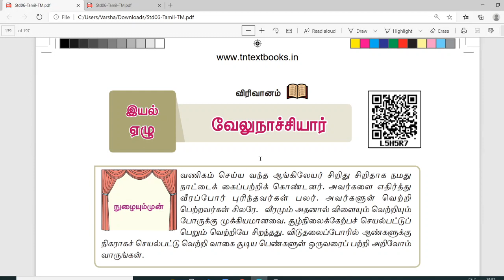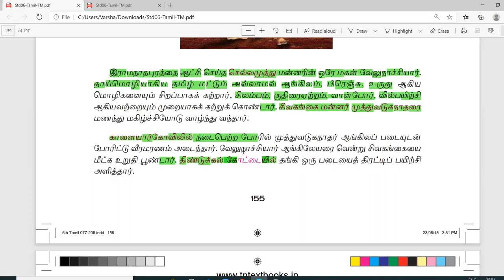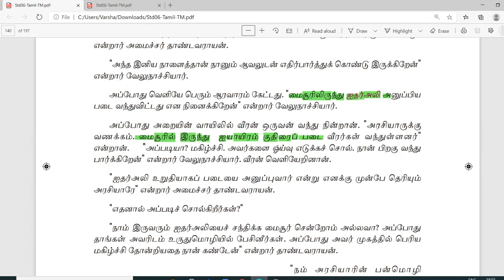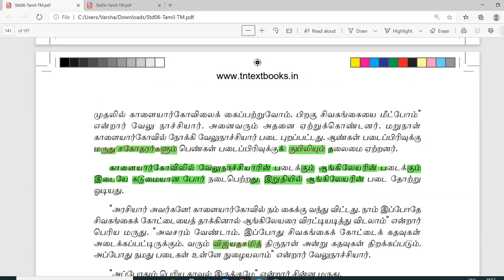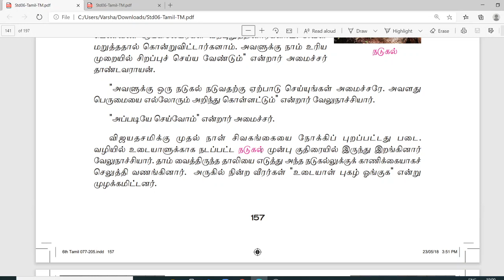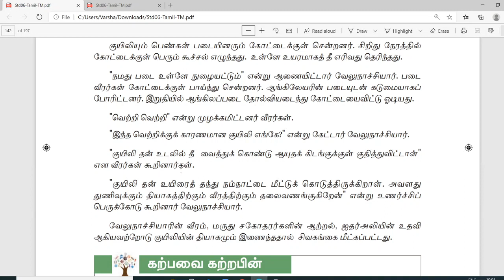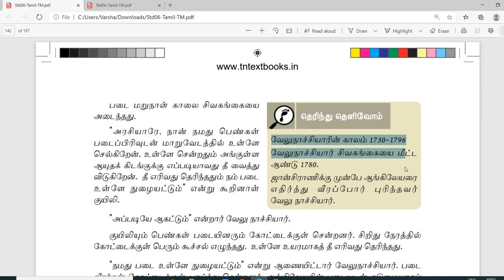6th tamil new book 3rd term | வேலுநாச்சியார் | TNPSC Short cuts | Magee Notes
Hi everyone,
In this video we have explained 6th tamil new book 3rd term | வேலுநாச்சியார்  | TNPSC Short cuts | Magee Notes
lesson. We also given more short cuts to remember the lessons points. This would be really useful for TNPSC students.
Please do comments if have any doubts or feedback.

Class: 6th
Subject: Tamil
Chapter: இயல் 7
Topic Name: வேலுநாச்சியார்

Please find the playlist link of our previous videos